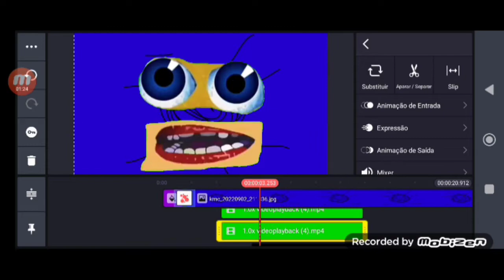Klasky Cuspo Remake Logo SpeedRun Be Like